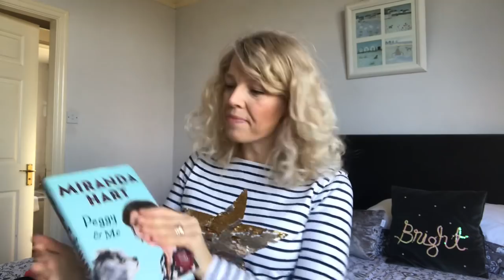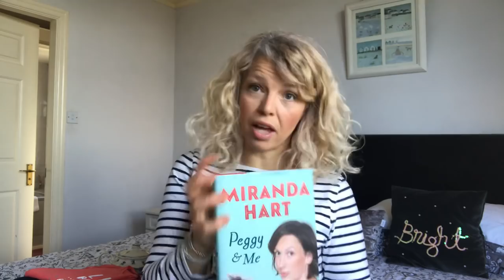Charity shop haul | Thrift shop Haul | an amazing teapot and size 14 try on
Hey guys welcome back! Fab to have you join me again on another Charity/Thrift shop haul!

If you want to check out February’s charity haul click here Charity Shop Haul | Thrift store haul | White Company | Joules | Barbour | White Stuff